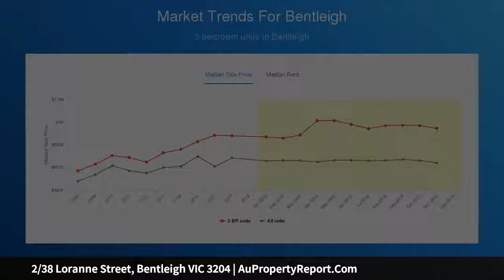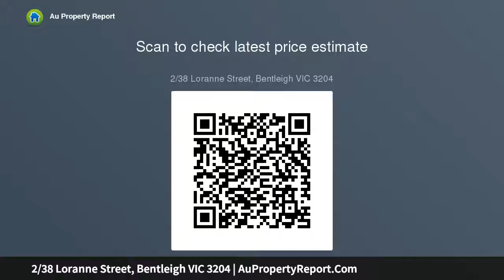2/38 Loranne Street, Bentleigh VIC 3204 | AuPropertyReport.Com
2/38 Loranne Street, Bentleigh VIC 3204
Property Type: unit
Bedrooms: 3
Bathrooms: 3
Car Space: 2
A Lifestyle of Leisure and Comfort